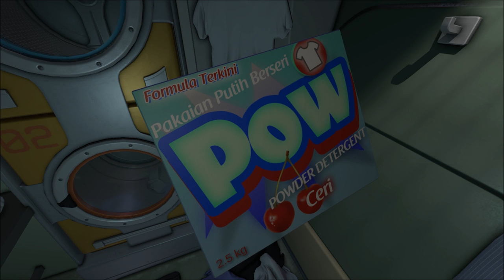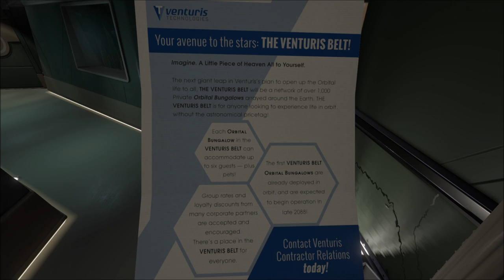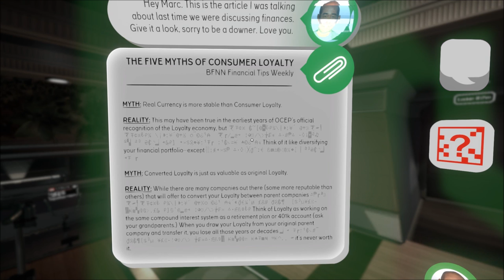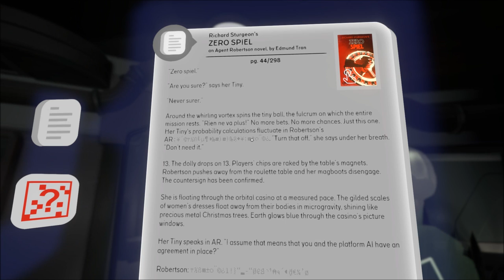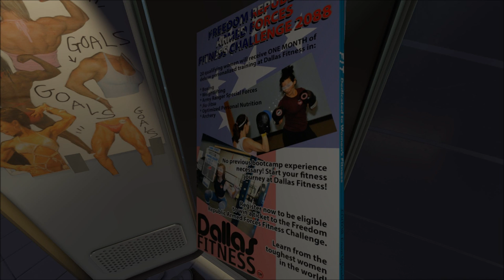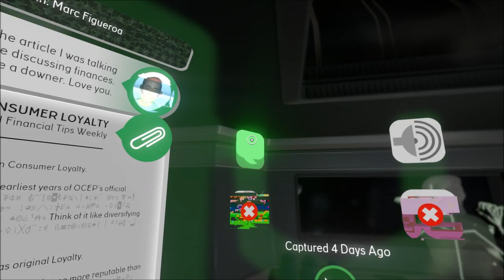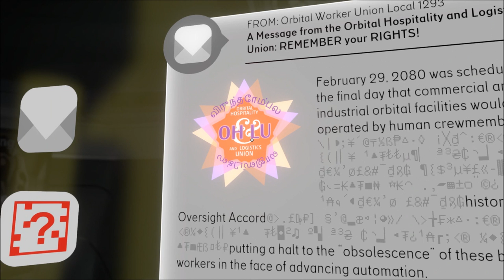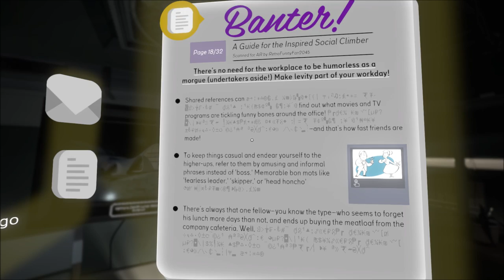Let's Play Tacoma (Blind), Part 4 of 12: Clive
(Part 4 of 8) We visit the fitness center, locker room, and Clive's office and quarters. Then we watch him spill alcohol all over outer space.